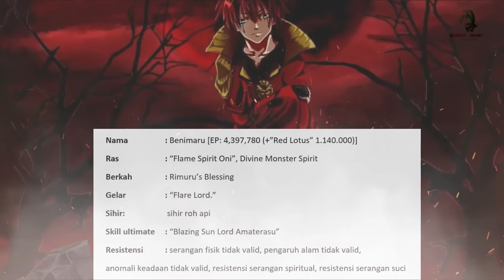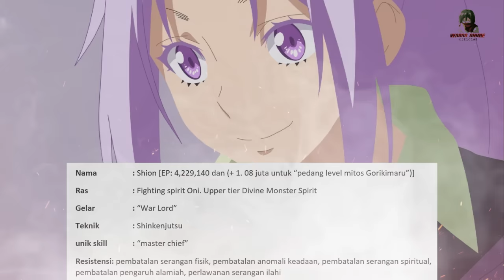Dia BAWAHAN Yang Mampu Membunuh RIMURU [16PART4] - Tensei Shitara Slime Datta Ken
LN TENSURA VOLUME 16 CHAPTER 2 PART 4
disini kita akan diperlihatkan statistik kekuatan bawahan rimuru setelah evolusi dari peperangan, dan ada salah satu bawahan rimuru yang memiliki potensi dapat membunuh rimuru siapakah dia ?
langsung saja simak videonnya